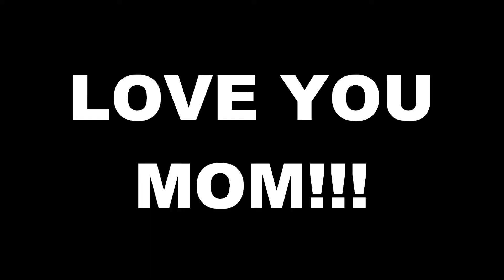Happy Mother's Day 2019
[WINDOWS MOVIE MAKER INTENSIFIES]  A gift for my mom.

"Got You" by Mystery Skulls